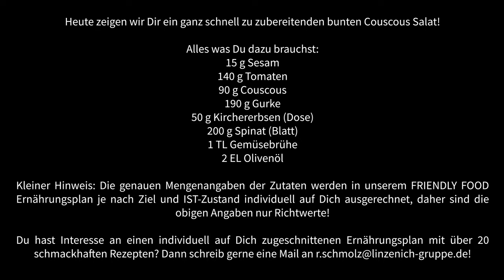Schnelle, gesunde Rezepte! 2. Folge - Couscous Salat